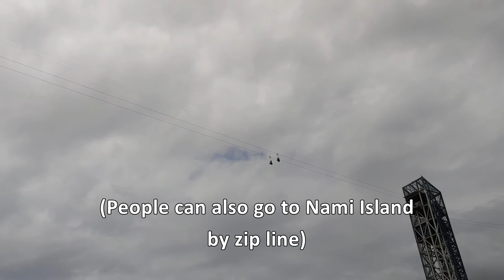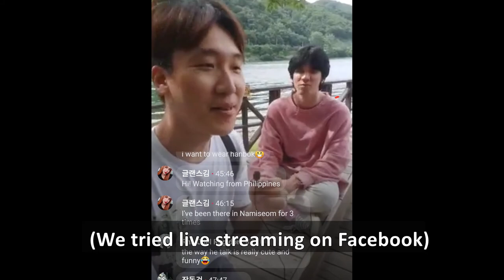Bungee jumping in Nami island with an Ukraine man?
I traveled Nami island with an Ukraine man and he told me Ukraine men tend not to wear bright-colored clothes because they don't want to be look feminine.

00:00 Biting duck
00:37 A ferry to Nami island
01:35 Bungee jumping
02:23 View of The island
03:21 Interview Ukraine man
05:13 Cider song
06:05 Leaving

"Learnworldculture breaks cultural barriers around the world"